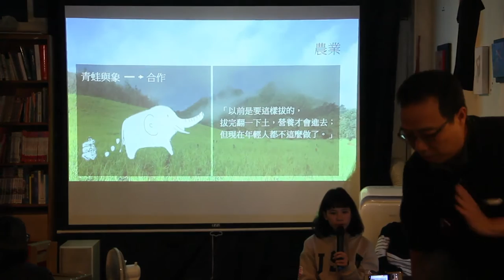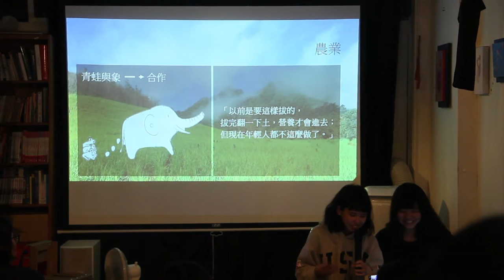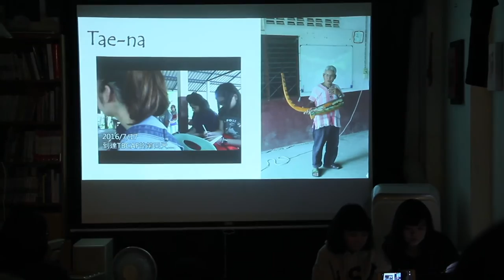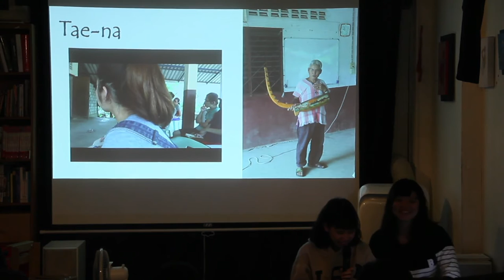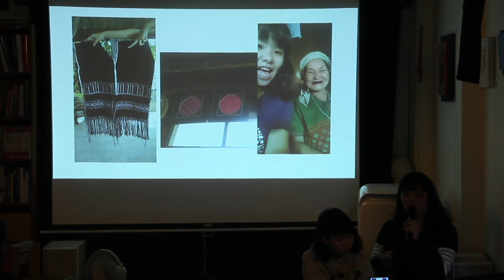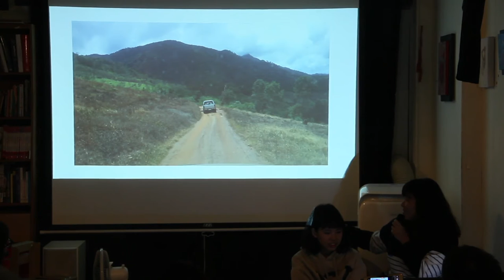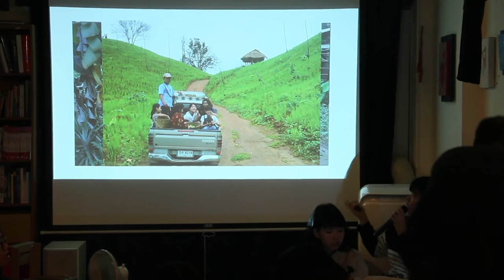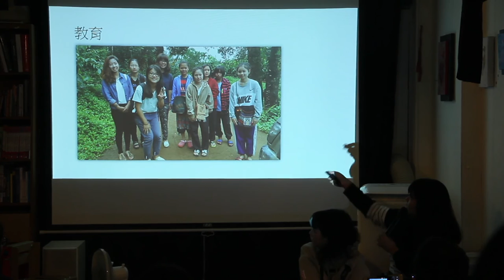Dec 18 2016【燦爛壯遊】相會克倫族於叉路口：文化與發展的思辨之旅 3/8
【燦爛壯遊】相會克倫族於叉路口：文化與發展的思辨之旅

主辦：政治大學南風四重奏計畫X燦爛時光東南亞主題書店
時間：2016/12/18 Sun 7:00 pm
地點：燦爛時光東南亞主題書店（新北市中和區興南路一段135巷1號，MRT南勢角站4號出口右轉三分鐘）
講者：楊雅婷、鄧皓勻
費用：100元

「泰緬邊境克倫族口傳文化踏查」是我們來到了泰緬邊境中部Mae Sot的任務。藉由當地NGO組織TBCAF安排與克倫族耆老和族人們的交流，大略地認識了克倫族的文化，包括宇宙觀、神話、藥草、樂器、刺青、農業等，並且也稍微了解了克倫文化流失的狀況：原本一些文化習俗與技術越來越沒人學習，而導致無法傳承。

然而，我們的初衷以及過去所學的人類學知識，在不久後經歷了衝擊與轉變。原本只以保存文化為目的的我們，發現其實有些克倫耆老並不那麼重視文化：「都吃不飽了，如何保存文化」？「文化不該成為發展的絆腳石」！這些聲音衝擊了我們原本的目標，再加上聽到村長及某些村民要發展的想法，使我們開始反思文化與發展之間的關係，也反思了志工在其中的角色定位。

如果連基本權利都沒有，「保存文化」的重要性何在？這是不是已開發國家自以為是的理想？「發展」就等於「破壞」嗎？「保存文化」與「發展」如何達到平衡？志工又能做些什麼？難道我們真的只是比較用功的觀光團嗎？我們將以Krekee為例，分享彼此對文化與發展的想法，同時，也分享我們與泰國克倫族跨文化交流的故事。

【講者簡介】
＠楊雅婷 （Yung Ting Ting）
東南亞系第一屆學生。
從小跟著父母在台灣各地露營，訓練了我獨立自主的能力，也讓我隨著大自然觀察的腳步觀察到不一樣的世界。大學後，當每個人都在對我訴說東南亞的前景有多麼光明之時，我卻只醉心於不同文化的洗禮。人類學，更是領著我進入不同的思維之旅。
2015第一次成為海外志工，發現除了正確心態外，不為自己設限、打開心胸看世界，學習與成長會有著意想不到的回饋。

＠鄧皓勻
美國舊金山，我的第一次出國，拜訪家人：我看見旅行，足以帶著我尋覓異地中熟悉的歸處。中國瀋陽，陪著爺爺到他的故鄉，一同探望他的家人：我看見旅行，讓每個人都漾起滿足的笑。
香港、日本、澳洲、韓國、捷克、德國、荷蘭……那對愛玩的爸爸媽媽，對世界充滿好奇，將出國遊玩成為生活的動力，更在每一次的旅行後，用嶄新視野拓展了我自己，讓自己的心更寬闊。旅行教會我擁有的大大包容，成為自己最自豪的優點。最近一次到了新加坡、馬來西亞以及印尼爪哇，那裡不同的風情樣貌，更決定了我來到暨大東南亞學系，也因此讓我從此接觸到了充滿活力的泰國。
我相信旅行不只是看世界，更是要讓自己融入當地，和世界做朋友，是一段走不完讓自己更加多元且豐富的過程。

【相關文章】
報導者 趙中麒／國際志工： 一段學習與陪伴的援助發展之路